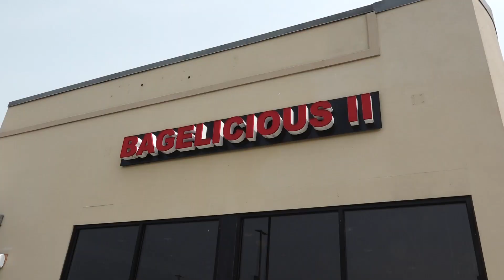tour vlog 5 (Okay4Tour in CT)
ft. Ragone Bones, Taylor Nelson, Jeremy Raff, Dave Hartnett, Ian Orbinson, Juise, Andrew Leverton, Mason, Julian Hinsch, Kevin Borth, Dave Gunn